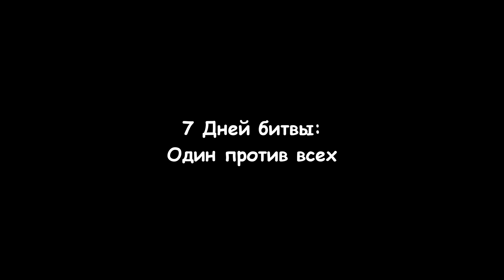World of Warplanes - 7 Дней битвы 2: Один против всех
на Доширак с: и вдохновение :з

У вас когда нибудь были бои когда вы воевали в одиночку против кучи противников а союзников рядом не было? или вся твоя команда слилась и ты оставался в одиночку против 3, 5, 7 противников? так вот это видео о том что практически из любой передряги можно выйти победителем.. если повезет)